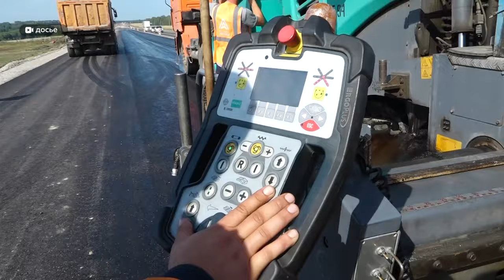Министр транспорта Алтайского края рассказал о судьбе главного объекта этого года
Министр транспорта Алтайского края рассказал, получится ли сдать развязку в срок на Змеиногорском тракте, учитывая отставание от графика. О судьбе, пожалуй, главного транспортного объекта этого года, расскажем в сюжете.